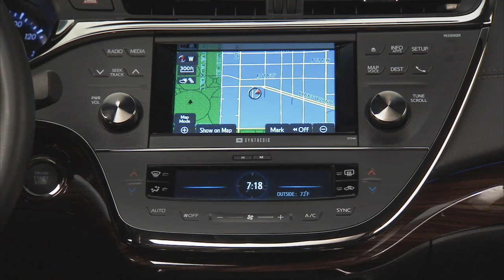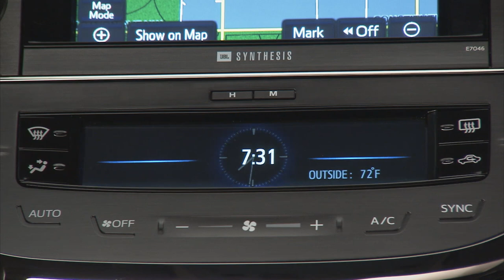2013 Toyota Avalon revealed - static footage